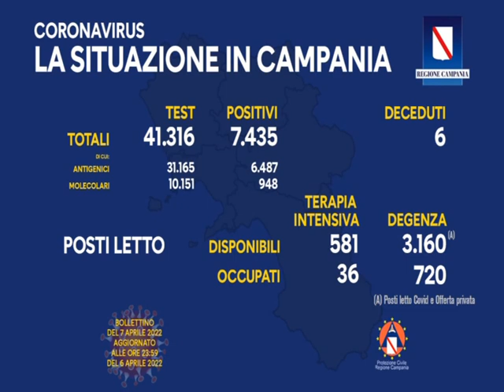grafica dati Covid 8 Aprile